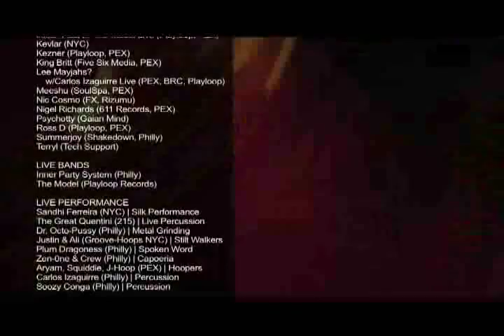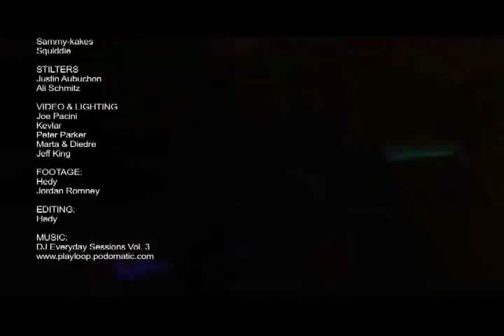PEX HeartBurn 08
The Philadelphia Experiment
Heart|Burn 2

SOUND REINFORCEMENT
1st Floor: PEX Soundsystem
2nd Floor: Eye don't No Sound
Chill Lounge: Stout Soundsystem
Opulent Lounge: Electronkind

DJs
3L3TRONIC (Live DJ tag team) (NYC)
Big Jawn (PEX)
Bryon Stout (Stakeout, Sundae)
Conway Jennings (PLF, VA)
Discount (PEX)
DJ Willyum (Shakedown, Philly)
Electronkind (DC)
EveryDay (Playloop, PEX)
Jomia-Etu (Tribe of Magic, NYC)
Jordan Romney (Camp Hope)
Justin Paul w/ The Model Live (Playloop, PEX)
Kevlar (NYC)
Kezner (Playloop, PEX)
King Britt (Five Six Media, PEX)
Lee Mayjahs?
    w/Carlos Izaguirre Live (PEX, BRC, Playloop)
Meeshu (SoulSpa, PEX)
Nic Cosmo (FX, Rizumu)
Nigel Richards (611 Records, PEX)
Psychotty (Gaian Mind)
Ross D (Playloop, PEX)
Summerjoy (Shakedown, Philly)
Terryl (Tech Support)

LIVE BANDS
Inner Party System (Philly)
The Model (Playloop Records)

LIVE PERFORMANCE
Sandhi Ferreira (NYC) | Silk Performance
The Great Quentini (215) | Live Percussion
Dr. Octo-Pussy (Philly) | Metal Grinding
Justin & Ali (Groove-Hoops NYC) | Stilt Walkers
Plum Dragoness (Philly) | Spoken Word
Zen-0ne & Crew (Philly) | Capoeria
Aryam, Squiddie, J-Hoop (PEX) | Hoopers
Carlos Izaguirre (Philly) | Percussion
Soozy Conga (Philly) | Percussion

FIRE PERFORMANCE
Baz
Silver Raven
Conway
Dale Fisher
Ignytor
FreeDom
Discount
Denise Denise
J9
J-HOOP
Loup-de-lou
Big Jawn
Lucky
Surprise!
Lunar
Lauren
leahtrix
Lee Mayjahs?
Liana Cameris
Lucas
D-zel
Aryam
Mer
Meeeya
Rachel Stewart
Sammy-kakes
Squiddie

STILTERS
Justin Aubuchon
Ali Schmitz

VIDEO & LIGHTING
Joe Pacini
Kevlar
Peter Parker
Marta & Diedre
Jeff King

FOOTAGE:
Hedy
Jordan Romney

EDITING:
Hedy

DJ Everyday Sessions Vol. 3